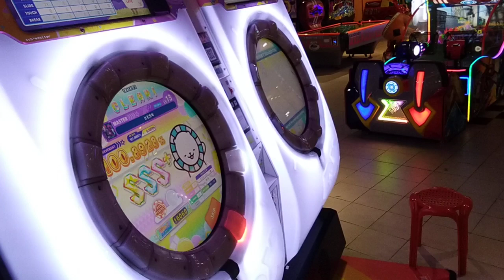(预定删除曲) Hibikase ヒビカセ [STD/MASTER] AP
BPM 140
ARTIST: GigaReol
Notes Designer: サファ太

Date: 24/01/2024